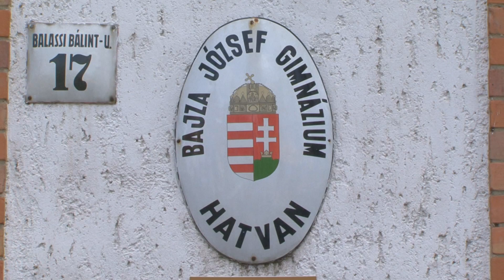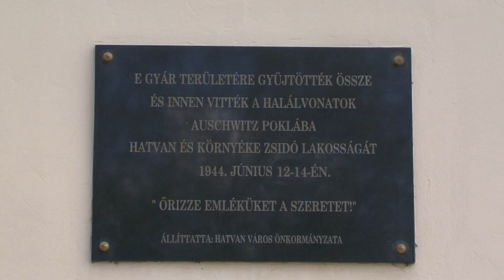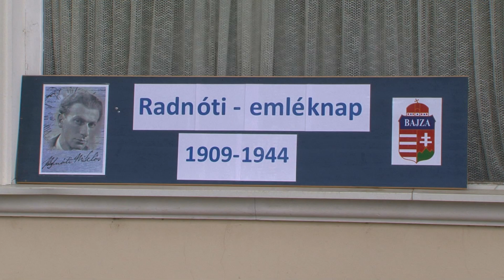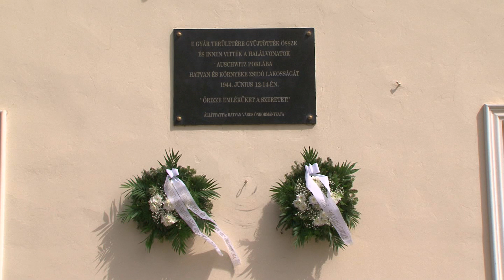Radnóti Miklósra emlékeztek a diákok Hatvanban